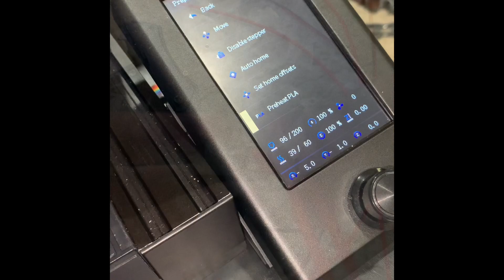How to repair and replace 3D Printer thermistor for Ender 3V2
creality How to repair and replace a broken thermistor wire with a new Amazon thermistor wire for the Ender 3 Pro V2.